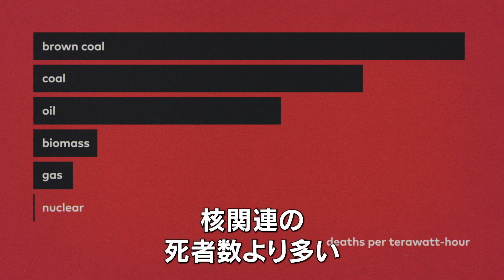オリヴァー・ストーンが暴くエネルギー戦争の裏側についてのドキュメンタリー『未来への警鐘 原発を問う』予告編【2025年8月1日公開】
自身のベトナム戦争体験をもとに描いた『プラトーン』（1986）と『7月4日に生まれて』（1989）でアカデミー賞の監督賞を2度受賞したオリヴァー・ストーン監督が、「いかに気候変動を解決するか」について書かれたアメリカの科学者ジョシュア・S・ゴールドスタインの著書『明るい未来』を基に、原子力エネルギーを見直すドキュメンタリーを制作。

　貧困国は急いで発電を進めていて、最も安く早く簡単な技術である石炭を使うが、石炭は世界中で1年に50万人の死者をだす他、癌や肺気腫、心臓病などの影響を出している。経済の成長で、2050年までに現在の2〜4倍のクリーン電力が必要となるが、現実的に見て再生可能エネルギーではこのギャップは埋まらない。今、人類が選ぶべきエネルギーとは何か。

　広島・長崎への原爆投下、チェルノブイリ原発事故、福島第一原子力発電所事故など、人類はこれまで被ばくによる被害を目の当たりにしてきた。だが、石油・ガス業界が率先して行ってきた原子力エネルギーに対する大規模なネガティブ・キャンペーンによって、核に対する恐怖心を煽られた一面もあると、オリヴァー・ストーンは指摘する。

　地球が気候変動とエネルギー貧困の課題に直面する今、果たして「原発」は未来への鍵となるのか。オリヴァー・ストーンの原子力に対する提案をどう受け取るべきか。世界に問う、衝撃のドキュメンタリー。

　この度、2022年のヴェネチア国際映画祭でCICT-UNESCOエンリコ・フルキョーニ賞を受賞した本作が、8月1日（金）より池袋シネマ・ロサ、アップリンク吉祥寺ほか全国順次公開されるのを前に、予告編とオリヴァー・ストーン監督のコメントが届いた。

　なお、本作は、DVD・Blu-rayのリリースや配信の予定はない。

■オリヴァー・ストーン監督のコメント

　気候変動は、私たちにグローバルな共同体として、エネルギーを生み出す方法を新たに見直すことを強く迫っています。

　では、二酸化炭素やメタンといった温室効果ガス、そして多くの国々で使われている石炭を大幅に削減しながら、何十億もの人々を貧困から救うにはどうすればよいのでしょう？

　風力や太陽光発電のような“再生可能エネルギー”は確かにこの移行に貢献しますが、天気や地形によって制限されます。

　私たちは転換すべきです――それも、早急に。

　人類が貧困から繁栄へと向かい、科学の力でますます高まるエネルギー需要を克服していく軌跡は、私の考えでは、現代における最も素晴らしい物語です。

（フルバージョンはパンフレットに記載）

■7月20日時点で決まっている上映館

北海道：サツゲキ(9月5日～)
青森県：青森松竹アムゼ(9月12日～)
東京都：池袋シネマ・ロサ(8月1日～)
東京都：アップリンク吉祥寺(8月1日～)
神奈川県：シネマジャック＆ベティ(8月1日～)
神奈川県：あつぎのえいがかんkiki(8月29日～)
栃木県：小山シネマロブレ(8月1日～)
栃木県：宇都宮ヒカリ座(近日公開)
新潟県：シネ・ウインド(近日公開)
石川県：ユナイテッドシネマ金沢(8月1日～)
富山県：ほとり座(近日公開)
長野県：上田映劇(10月31日～)
愛知県：ミッドランドスクエアシネマ(8月1日～)
奈良県：ユナイテッドシネマ橿原(8月1日～)
大阪府：テアトル梅田(8月1日～)
京都府：アップリンク京都(8月1日～)
兵庫県：シネ・リーブル神戸(8月1日～)
兵庫県：洲本オリオン( 8月29日～)
岡山県：シネマ・クレール(8月22日～)
熊本県：Denkikan(近日公開)
宮崎県：宮崎キネマ館(9月19日～)
沖縄県：桜坂劇場(近日公開)

■あらすじ
　2017年、トランプ大統領はアメリカをパリ気候協定から脱退させ、気候変動をでっち上げだとしたが、多くの人々は、再生可能エネルギーという形のクリーンエネルギーを選んだ。再エネへの世界の投資はおよそ3兆ドルに達し、太陽光は8割、風力は5割コストが下がった。だが、多大な努力と期待にもかかわらず、気候変動に関する政府間パネル（IPCC）は、30年以内に炭素排出をほぼ100％カットしなければ、2050年までに生態系と経済に深刻な被害が及ぶと示した。アカデミー賞の監督賞を2度受賞した社会派監督のオリヴァー・ストーンは、自ら原子力発電所などに出向いて取材をし、エネルギー源を見直すことに。

監督・脚本：オリヴァー・ストーン
脚本：ジョシュア・S・ゴールドスタイン
2022年/アメリカ/105分/カラー/5.1ch/原題"NUCLEAR NOW"/
配給：NEGA
（C）2023 Brighter Future, LLC